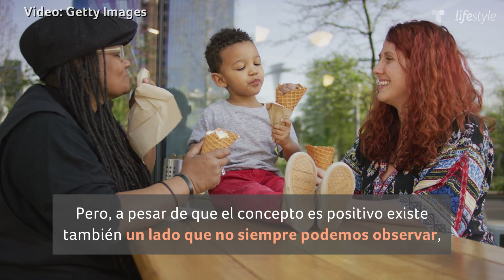Estos pequeños famosos son adoptados ¿cuáles son los retos? | Familia | Telemundo Lifestyle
Video oficial de Telemundo Lifestyle. Los hijos de Angelina Jolie, Ricky Martin y otros famosos deberán enfrentar muchos retos por ser adoptados. Mira cuáles son.